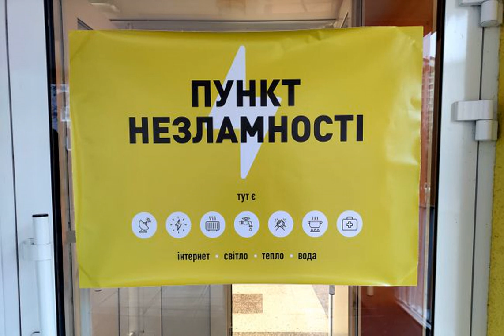Готовятся к блэкаутам. В Полтавской области решили развернуть "Пункты несокрушимости".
пунктинезламності Полтавскаяобласть В Полтавской области с 1 октября должны быть развернуты "Пункты несокрушимости". Также перед открытием они все должны быть обследованы комиссиями при районной военной администрации. Об этом сообщает РБК-Украина со ссылкой на местное издание "ТелеграфЪ". На аппаратном совещании в Полтавской ОГА директор Департамента по вопросам оборонной работы, гражданской защиты и взаимодействия с правоохранительными органами Александр Чалый, доложил по вопросу "О развертывании и функционировании Пунктов несокруш